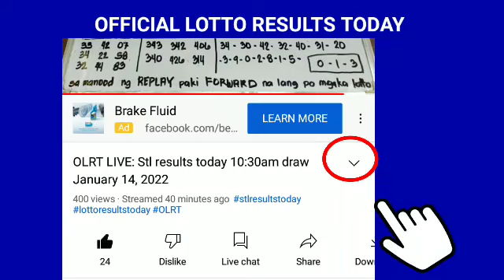Stl Batangas results today February 13, 2022 3RD DRAW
Stl Batangas results today February 13, 2022 3RD DRAW pcso lotto stl results today

Games results:
Batangas